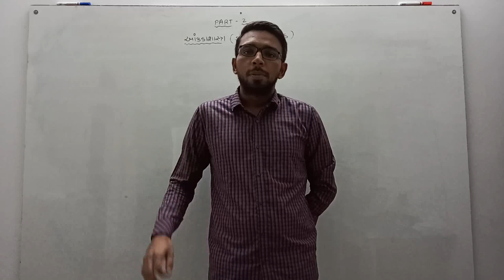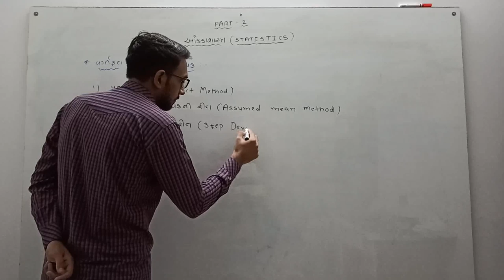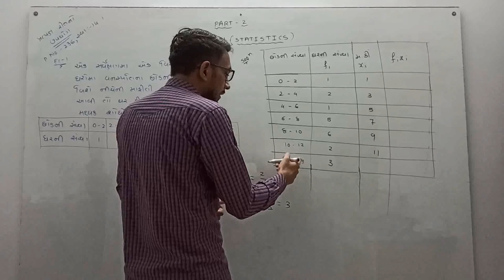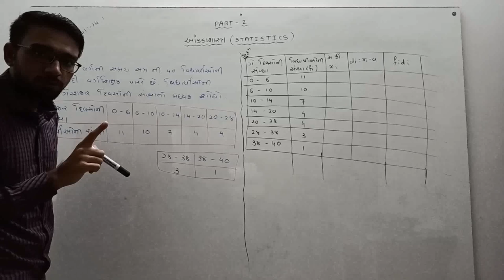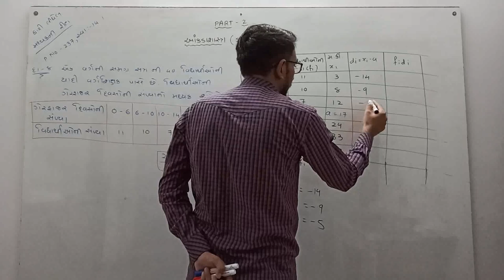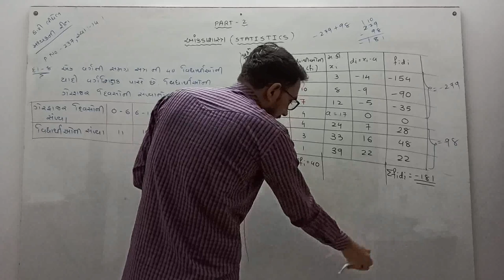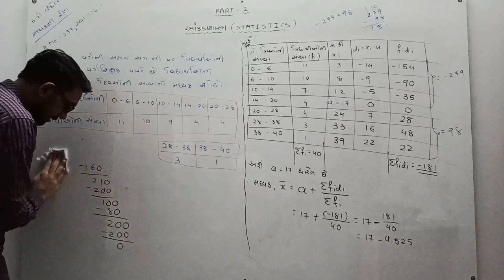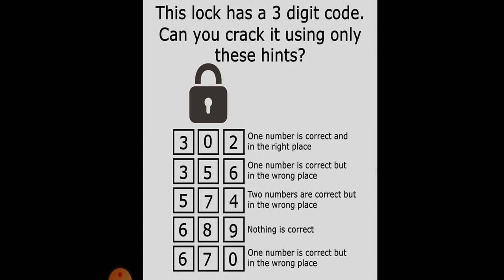Statistics | Part-2 | STD-10 | Ch 14 | Maths | Beta online Mathematics | Vasu sir faldu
i made this video to make students learning process easy and free.so they can achieve whatever they want.personally i want to do something that feels me like happy time so i started teaching online as a part time.

my official Instagram username is : beta_online_mathematics

thank you all of you for watching my video🙏